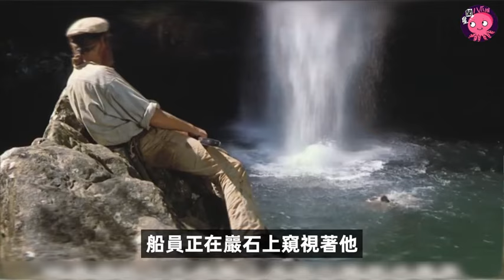缩影社 | 烏克蘭長腿美女米拉·喬沃維奇早年獻身的電影《重回藍色珊瑚礁》，不適合年輕觀眾觀看【星聞八爪娛】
"1991年上映，評分6.8，米拉喬沃維奇首次在大熒幕上為藝術獻身，時年芳齡十七，十分漂亮。
當初的一部《青春珊瑚島》讓年僅15歲的波姬小絲一躍成為美國人心目中的大眾情人。
簡單的故事，美麗的畫面，年輕而生動的臉龐。
而這部重回藍色珊瑚礁，竟然是續集。"

歡迎訂閲星聞八爪娛，喜欢就快来关注吧！

推薦視頻：

☛赵露思 范思哲全球品牌代言人，跟李宇春一样都是全球最高title，露丝是不是95花代言待遇top1的水平了？

👍推薦你使用的實用工具💪

📷 正在使用的4K相機 ‣‣
📷 讓背景完美虛化的鏡頭 ‣‣